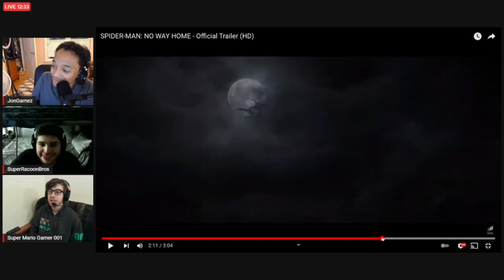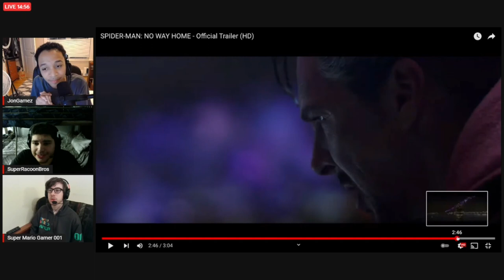SPIDER-MAN: NO WAY HOME - Official Trailer REACTION AND ANALYSIS!!!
LET'S GOOOOOOOOOOOO

Collab with @SuperRacoonBros and @Thunder Reactz!!!

Channel Members:
~SuperGB64

Discord: Super Mario Gamer 001#7883
Nintendo Switch Friend Code: SW-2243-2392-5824

-SMG001, 2021